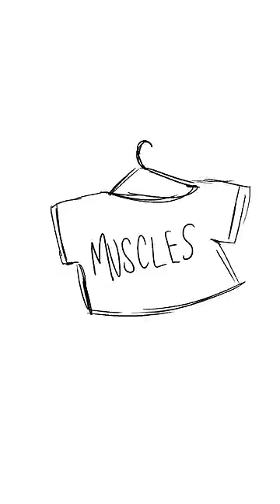muscles (animated short)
An animation about muscles.
Audio by Kevin James Thornton @kevinjamesthornton on TikTok.